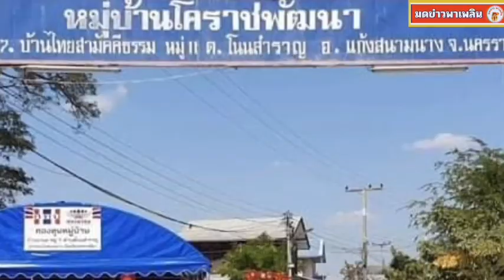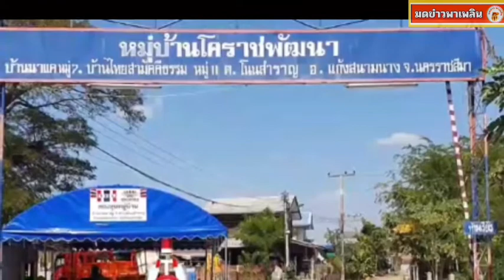คลัสเตอร์ปีใหม่ สั่งปิด 2 หมู่บ้าน